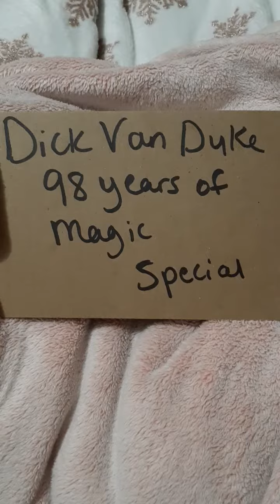Dick Van Dyke 98 Years of Magic on CBS tonight 📺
on CBS tonight Paramount+ tomorrow